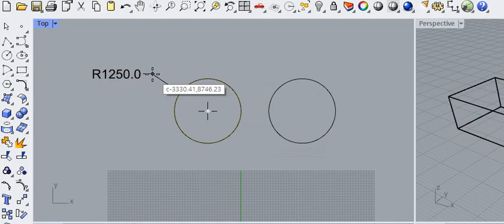Rhino deformable circle